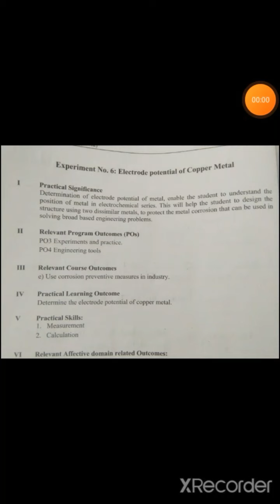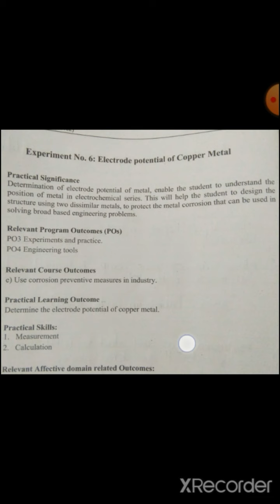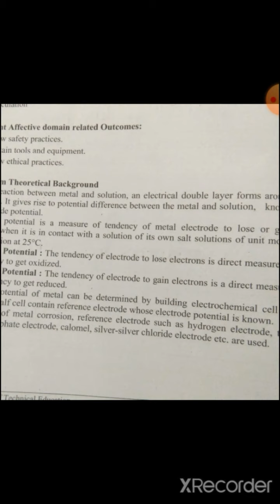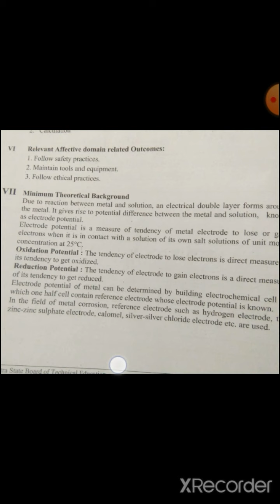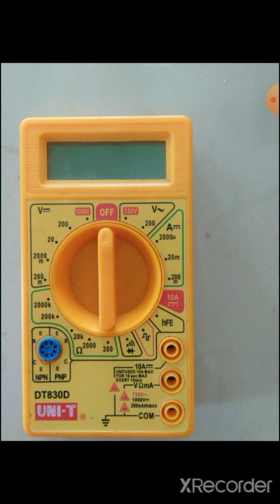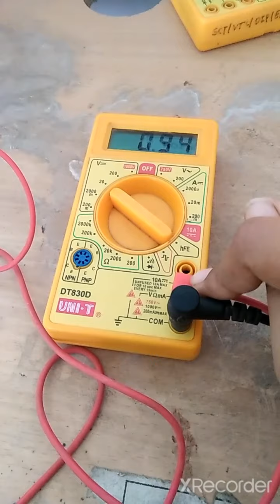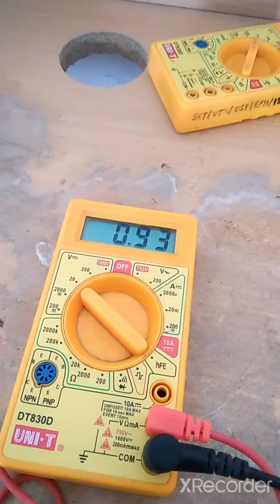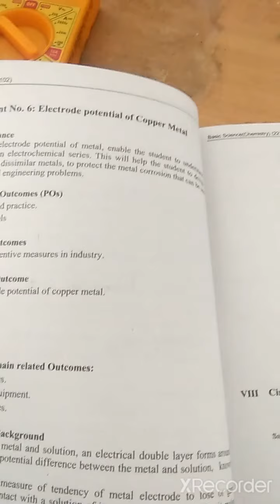Experiment No. 6 Electrode potential of copper metal